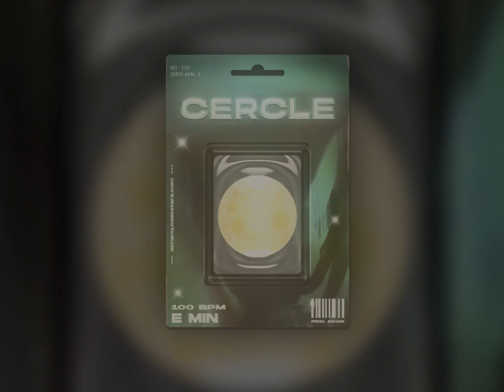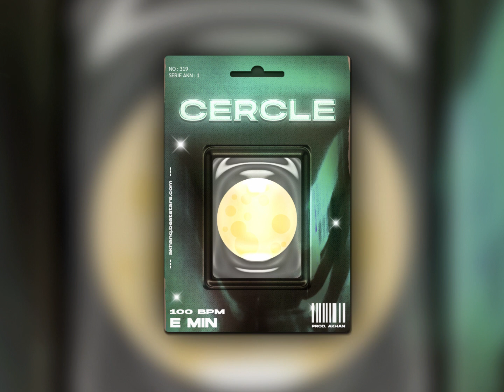(FREE) Luv Resval x Selug Type Beat 2024 ~ Cercle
Ceci est une instrumentale rap (version avec le tag)
▶️ USAGE :
Cette instru est libre d'utilisation pour des projets non-commerciaux, vous devez mentionner (Prod. Akhan) dans le titre.
Pour un usage commercial, vous devez acheter une licence sur mon site.

This beat is free to use for non-commercial projects, you have to credit (Prod. Akhan) in the title.
For commercial use, you have to buy a license on my website.
🎙️Structure du son :
- Intro 0:00
- Verse 1 0:19
- Refrain 0:57
- Verse 2 1:16
- Refrain 1:55
- Outro 2:14